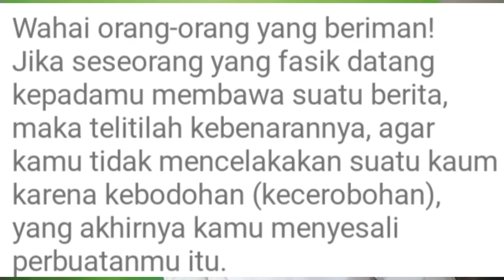Tausiah Pak Dosen UNM_ Menghapus Tulisan Pensil "2B"